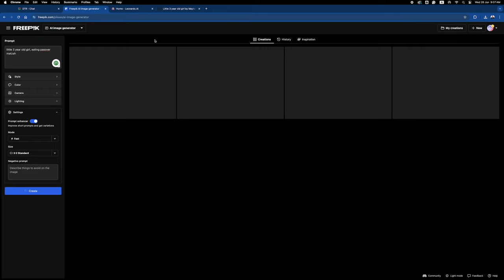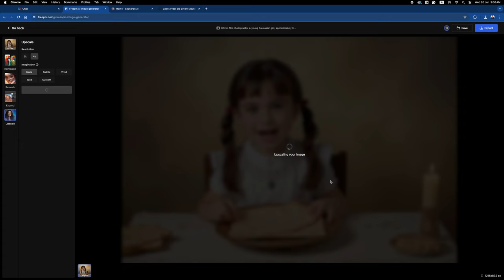playgrounud ai to freepik generate 4k quality generated images little girl